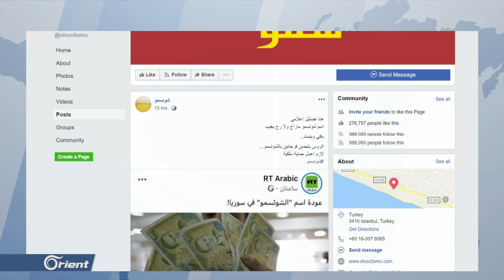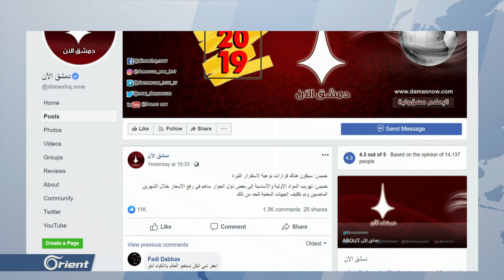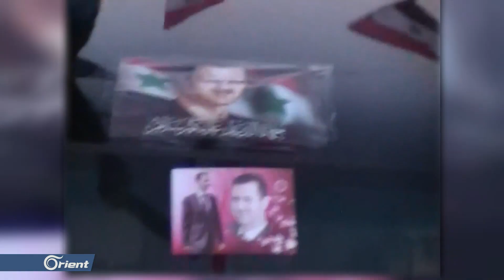سوريون يسخرون من تحذير نظام أسد من التعامل بغير الليرة السورية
سخِر سوريونَ على مواقعِ التواصل الاجتماعي، من مرسومينِ أصدرهما بشار الأسد حول التداول بغيرِ العملة السورية وترويجِ أخبارٍ غيرِ صحيحة عنها. وأعلنت حكومةُ أسد عن حزمة ِعقوباتٍ متصلة, تصل للسَجن لمدة ِسبعِ سنوات لمن يتعامل بغيرِ الليرة السورية، التي تشهد انهياراً وصلَ لأرقامٍ قياسية في تاريخ البلاد.